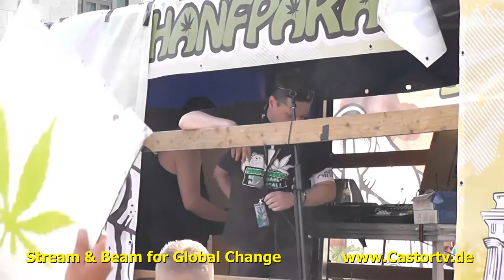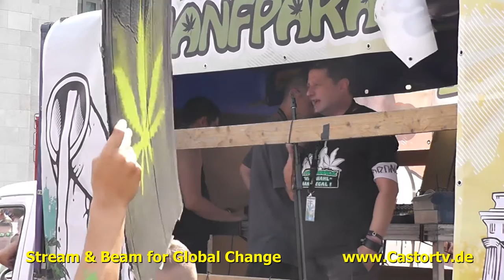Hanfparade2013 Part 007